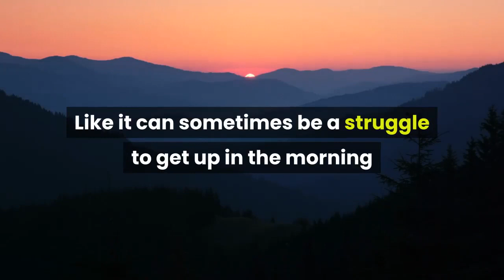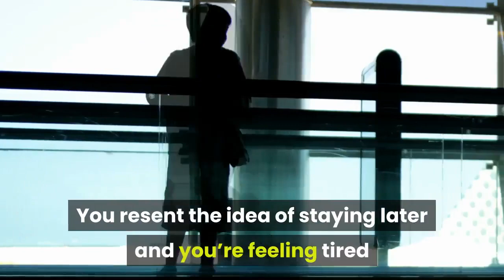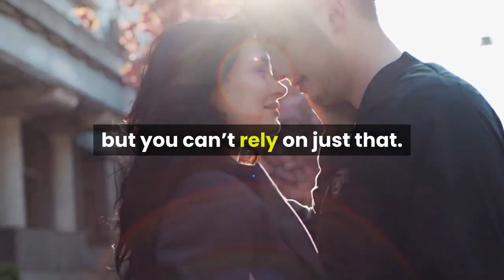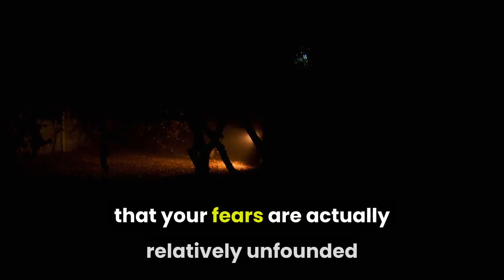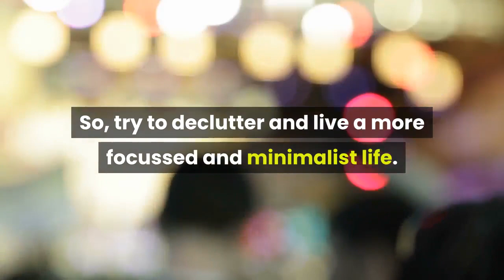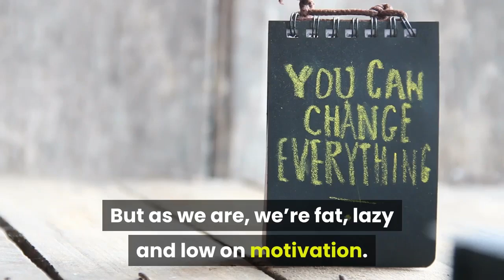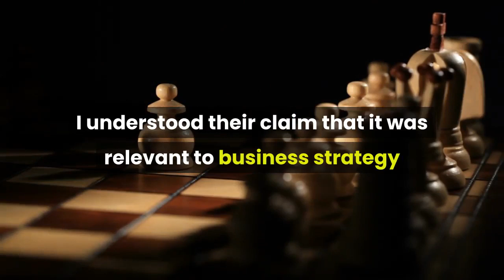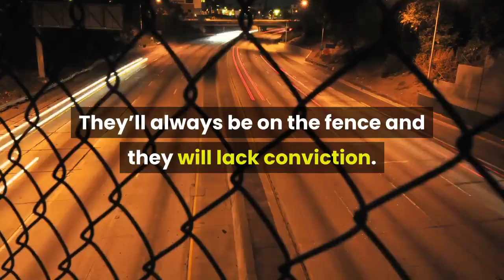THE WARRIOR MINDSET - MOTIVATIONAL VIDEOS - BEST MOTIVATION FOR 2019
What is the Warrior Mindset? The warrior mindset is different. This
is about knowing what you want and going for it. It’s about being hard and it’s about not letting little things get you down. It’s about pushing ahead with what you know is right and it’s
about carrying responsibility and hardship on your shoulders with dignity and pride. It’s about not letting your emotions get the better of you and it’s about not taking the easy answer or the easy
route to solve your problems.